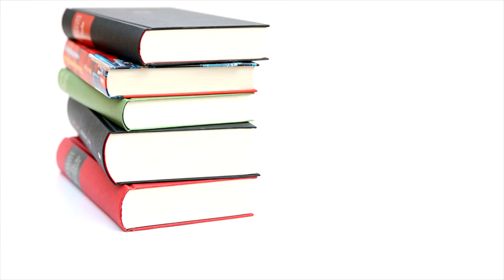Dan's Book Reviews | Episode 70 - Black Beauty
In this 70th episode, I review classic novel Black Beauty. I was surprised by just how much I loved this heartwarming story. It has some great moral lessons, touching stories, and you learn a ton about horses. It really made me feel like I knew the characters, even though most were horses!